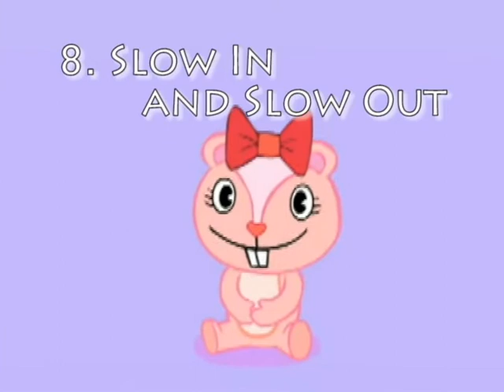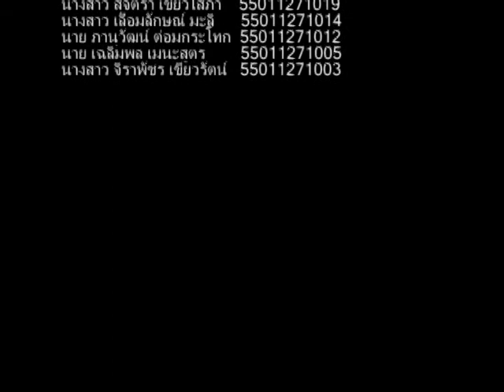12 Principles of Animation NMD ZA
NMD ZA 12 Principles of Animation